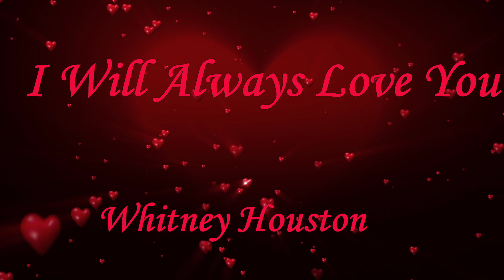I will always love you-Te voi iubi mereu-Whitney Houston